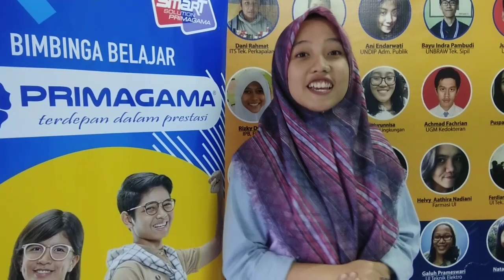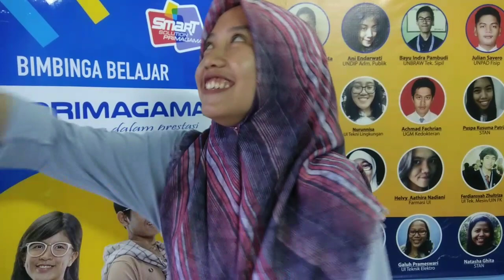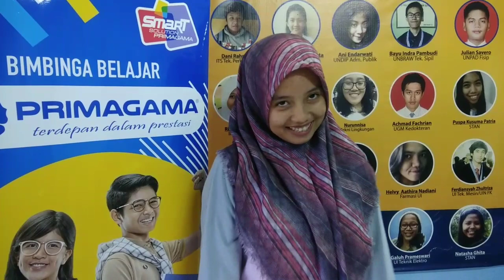PRIMAGAMA BIMBEL TERBESAR DI INDONESIA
Primagama, merupakan bimbel terbesar yang ada di indonesia.

Primagama terdepan dalam prestasi.
Primagama ciledug.